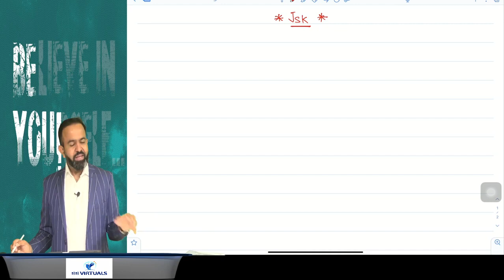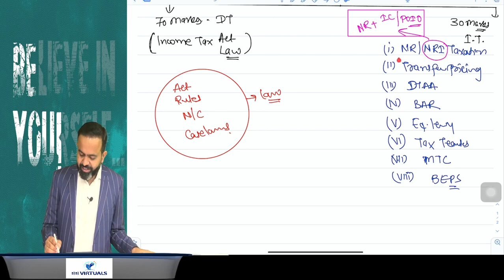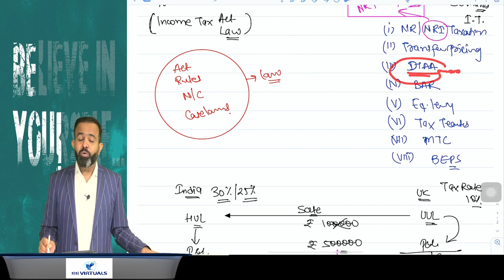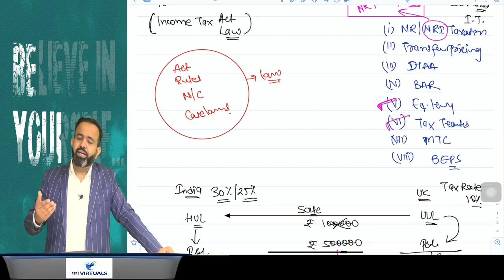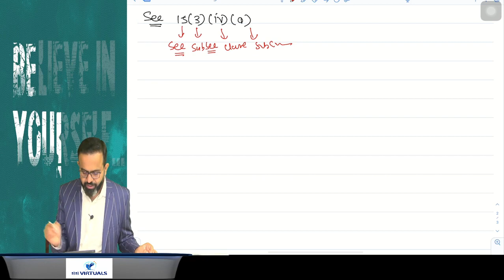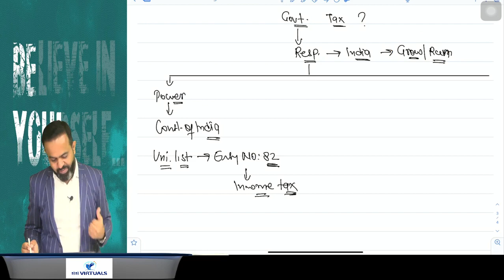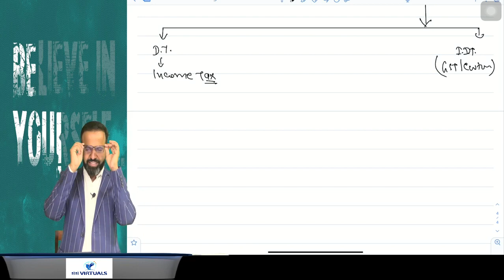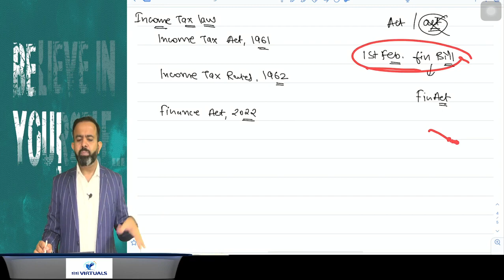CA/CMA FINAL MAY/NOV 23 | DAY 1 PART 1 BASICS | CA BHANWAR BORANA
CA / CMA Final Direct Tax Full Course By CA Bhanwar Borana For May-June 23 / Nov-Dec 23

Free & Fast Delivery | Best Price Guaranteed

I only used bits and pieces from various sources for getting the point across where necessary. the sole purpose of this video is to inspire & empower the viewers and market the offerings by the content creator.